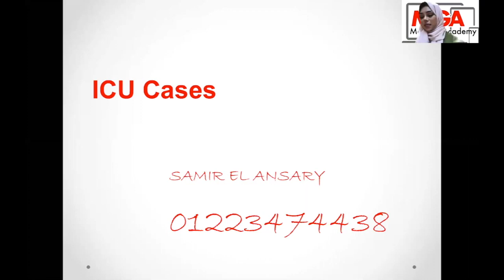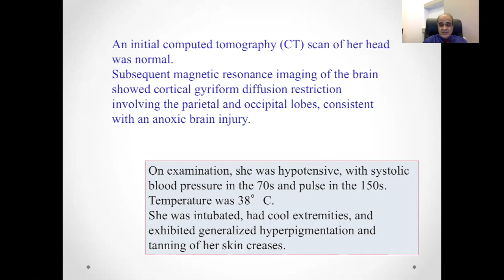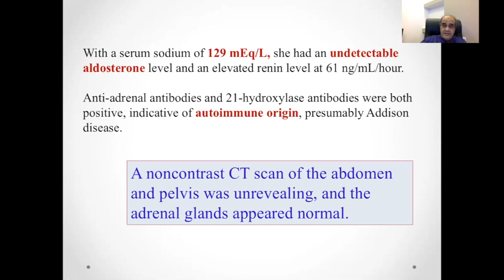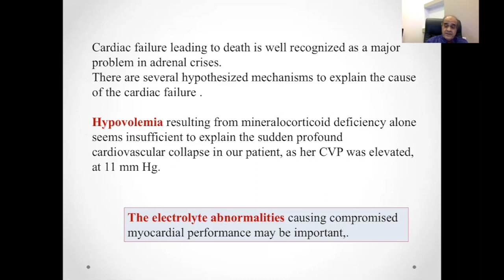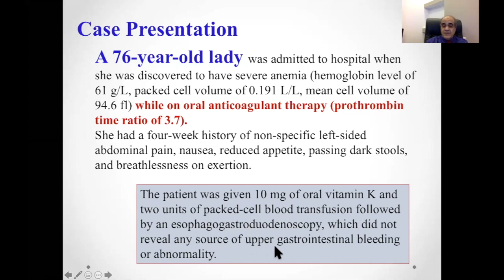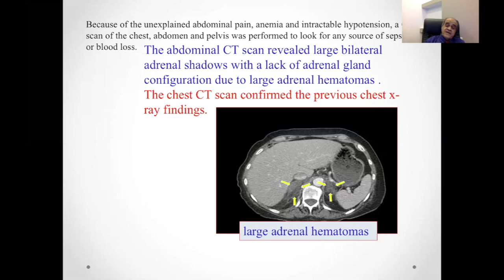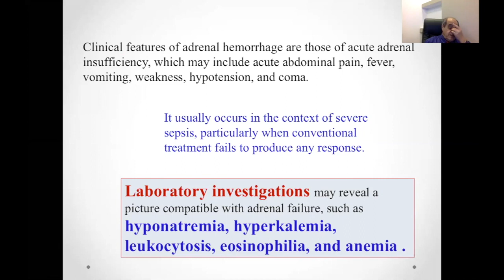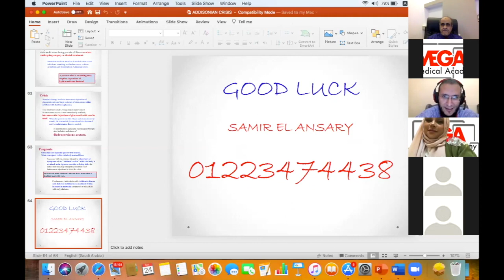Prof Elansary: Addisonian Crisis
In this lecture Prof Elansary teaches us about symptoms, signs, and management of Addisonian Crisis